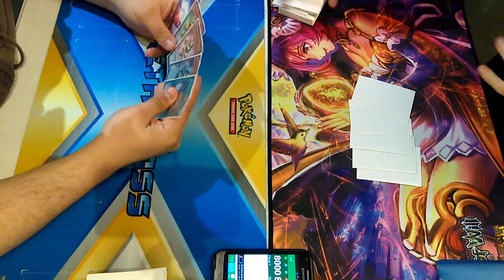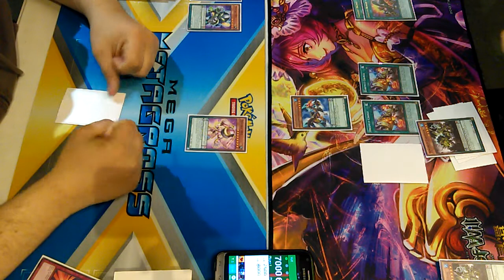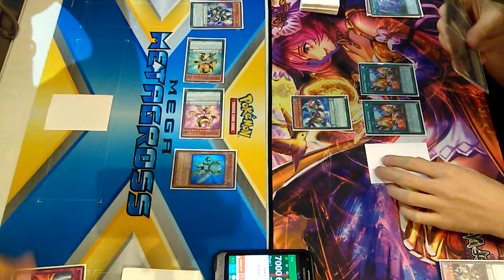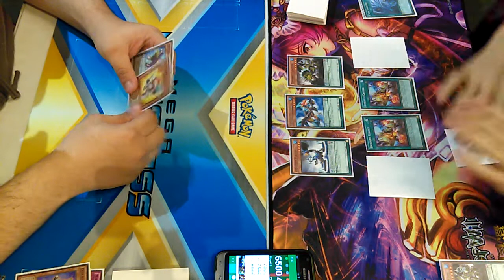Dinomist vs Deskbot Game 2